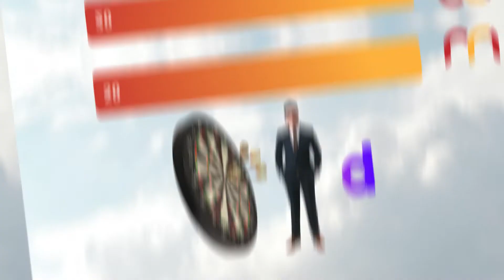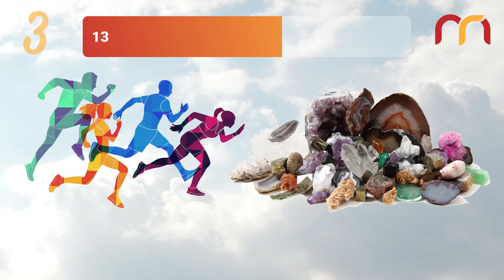Football Quiz: Guess The Football Team By Emoji | Riddle Quiz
Can you solve the riddle of Club team with images and emojis?
Here the guessing of images and emojis is different than ever.
This is a real quiz and a challenge with the names of Teams.
Guess Teams with emojis this time with 4 quizzes
Can You Guess The Team By Emoji?

You have to guess a team name based on the emojis shown within 20 seconds!
4 Challenges
20 seconds

CHAPTERS:
00:00 Guess the CLUB TEAM
00:09 CLUB TEAM QUIZ 1: dart + men + d
00:29 Quiz Answer 1: borussia dortmund
00:36 CLUB TEAM QUIZ 2: man + chess + tear + united
00:56 Quiz Answer 2: manchester united
01:13 CLUB TEAM QUIZ 3: athletic + mineral
01:33 Quiz Answer 3: atletico mineiro
01:40 CLUB TEAM QUIZ 4: villa + rail
02:01 Quiz Answer 4: villarreal
In this channel:
iq test
quizzes
puzzles
football quiz
emoji quiz
flag quiz
test
find the odd emoji
car quiz
riddles
picture riddles
pub quiz
speed test
math test
trivia
emoji football team guess riddle quiz
guess the football team by emoji
emoji football team guess
emoji football team
guess the emoji football team
emoji football teams
football quiz
quiz
quiz football
emoji challenge
quiz football 2022
quiz futbol
guess the words
emoji quiz
mysteriddle
pub quiz
guess the
riddles
riddle
quiz channel
iq test
quiz fun
speed test
trivia quiz